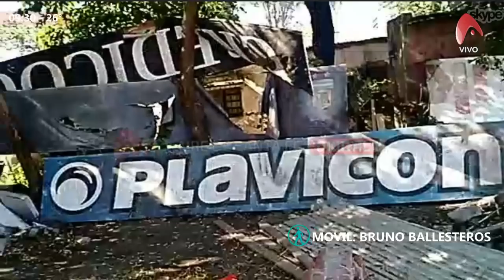2018 01 08 LADRONES DETENIDOS